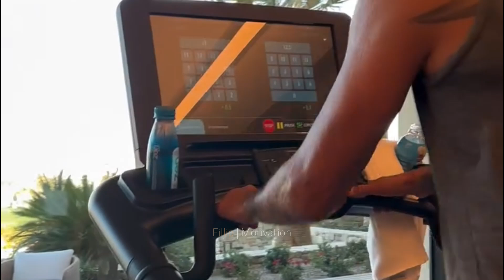Grind in Darkness | Ghost everyone | David Goggins | Fillip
If you want to fuel your growth, start working alone in the darkness.

BUY David Goggins books form here

NEVER FINISHED

Can't Hurt Me

This video is transformative in nature and took hours of work to make.
This video has no negative impact on the original work.
However, if you are the owner and feel that the content was unfairly used and would like them removed, please inform us at